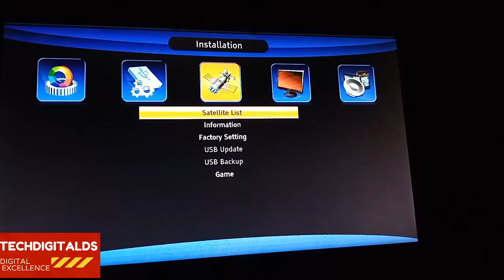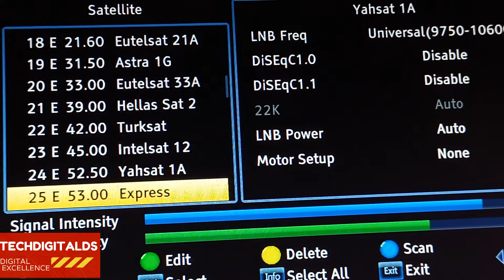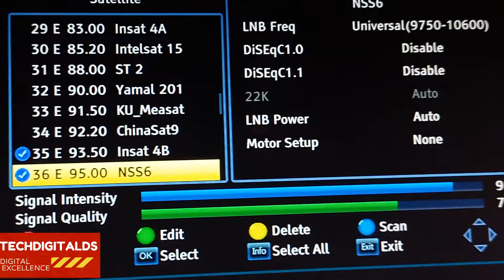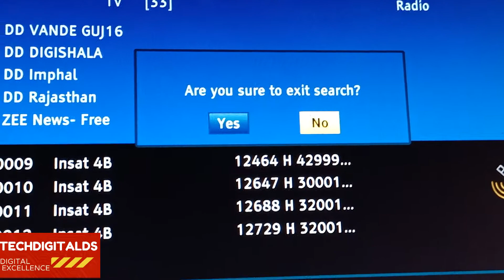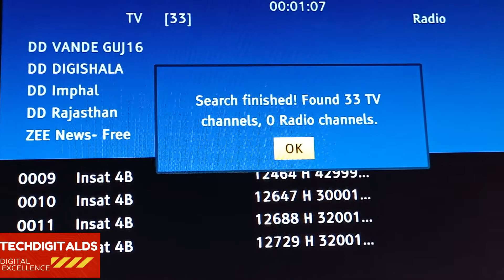DD Free Dish |New Channel update today |Zee Delhi NCR Haryana Added|How to scan new channels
इस विडियो में हम आपको बताएंगे एक नए चैनल के बारे में जो DD फ्री Dishपर चल रहा है |
DD Free Dish new update today
TECHDIGITALDS
dd free dish channel list 2022
dd free dish zee delhi ncr haryana
dd free dish new channel coming soon list
dd free dish new channel auto scan code
dd free dish new channel frequency
dd free dish new channel add kaise kare
dd free dish new channel coming soon 2022
dd free dish new channel coming soon list 2021
dd free dish new channel list 2021 frequency
dd free dish new channel list 2020 frequency
dd free dish new channel star bharat
dd free dish channel book
dd free dish new channel coming soon list 2022
dd free dish new channel coming
dd free dish new channel coming soon list 2020
dd free dish new channel coming soon list april 2021